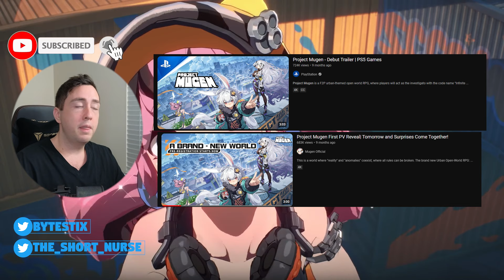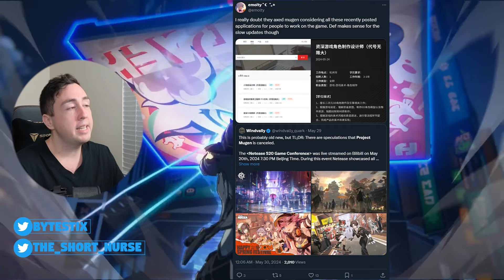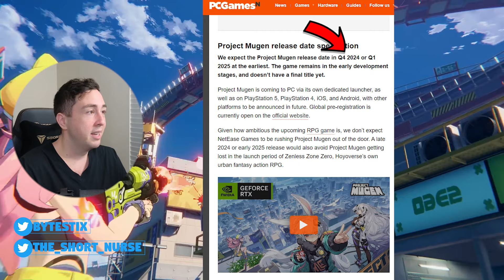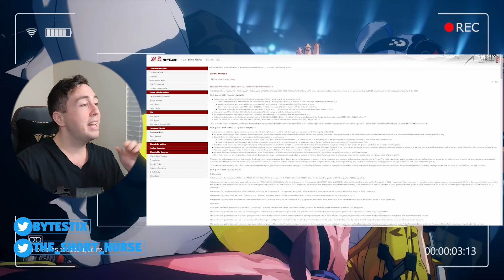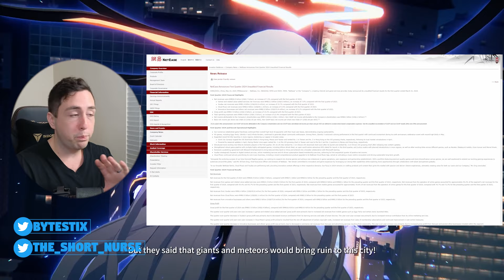What Happened to Project Mugen?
Was Project Mugen Delayed? Canceled?